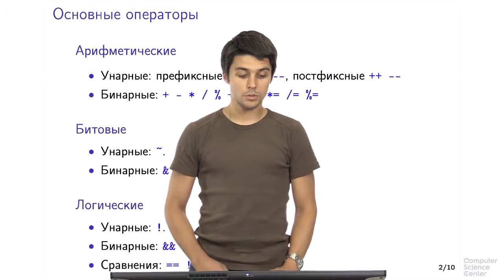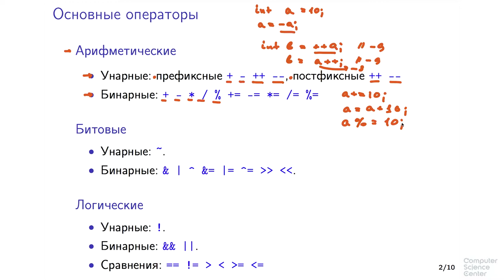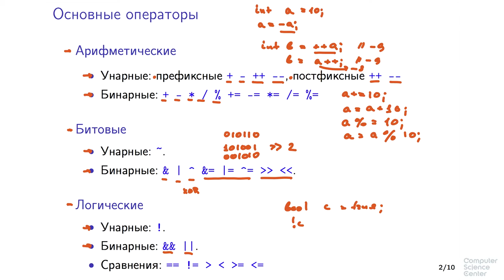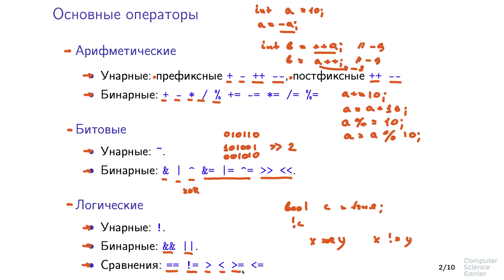Программирование на языке C++ - 161 урок. Перегрузка операторов